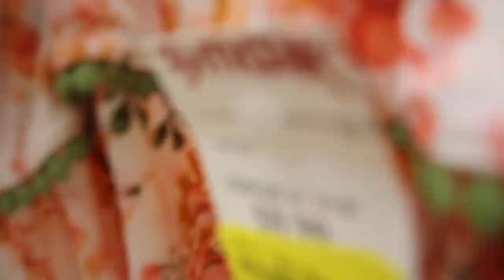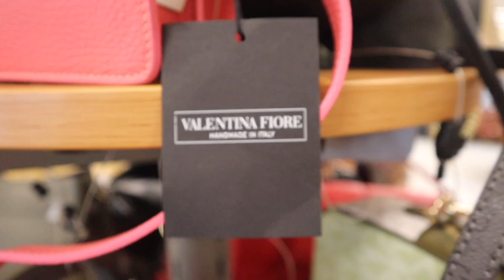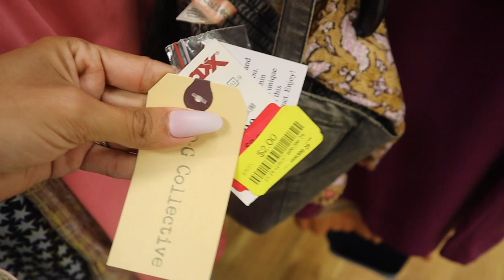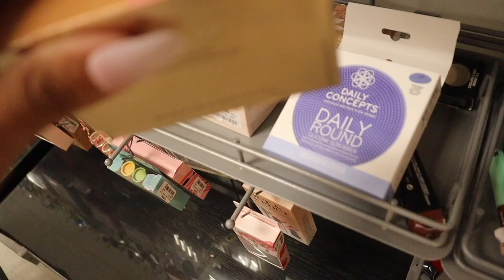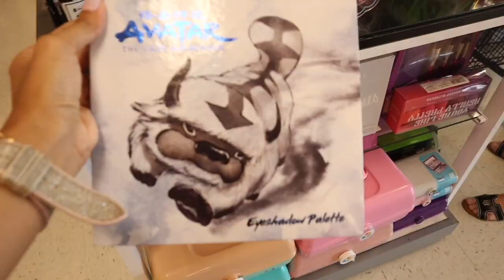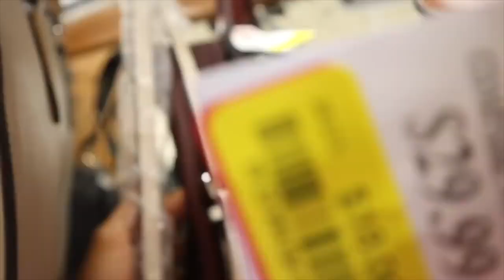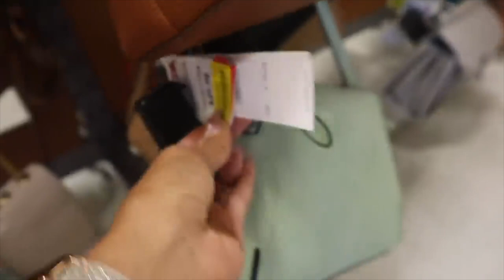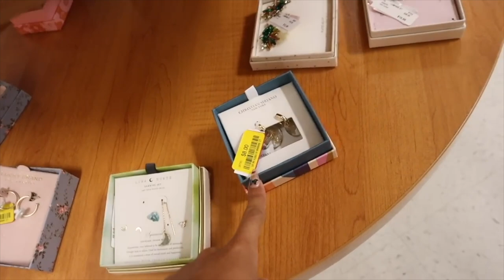yellow tags you won’t believe at TJMAXX & MARSHALLS!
Miami☀️

Mailbox:
125 S. State Road 7, Suite 104-136

Please be mindful of scammers. I will never ask you for money or personal information. Please verify that it is me by looking for my verification badge (check mark) beside my name to confirm it is acually me

100% safe & secure checkout

Lenses links:
1. Havana Blue-Grey
2. Himalaya Grey
3. Himalaya Blue
4. Polar Lights Grey